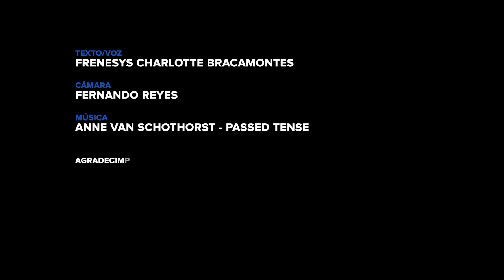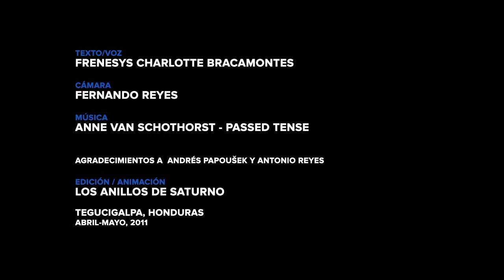Tegucigalpa y su frenesí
Video del Proyecto Vivir en Común de la Revista Digital Los Anillos de Saturno, que propone ensayos desde la mirada del paseante en texto y video sobre ciudades del mundo.

Narración: Frenesys Charlotte Bracamontes
Cámara: Fernando Reyes

Alguien me preguntó una vez: ¿Y a vos te gusta vivir aquí en Honduras? Y dije: sí, es mi lugar de origen por qué no, es un país lindo en riquezas. En América, una Centroamérica, con una Honduras y su Tegucigalpa, ubicada en el centro del país, rodeada por colinas y se dice que cuenta con el segundo aeropuerto más peligroso del mundo. Muchos cerros y colinas que albergan una población de más de un millón de habitantes. Una de ellas, Yo, una transexual de la ciudad capital, donde he nacido, vivido y cuento hoy la historia de mi ciudad y de mi mundo en ella. Vivo al sur de la ciudad, tan al sur que podría creerse que ya no es parte de la ciudad. Mi barrio, mi ciudad, mi historia, no son malas, pero no son necesariamente felices. Amanece y mi ciudad Despierta. De un extremo a otro, día a día, empieza la jornada y para la ciudad empieza el tráfico. Sería mejor caminar, pero con sus cerros y montañas y su arquitectura, es algo imposible, y por ser como soy hay lugares donde no puedo caminar. Muchas veces cuando camino con otra trans, nos tiran cosas y se burlan. A mí sola, no me molesta. En mi barrio también hay burlas, me afecta, pero he sobrevivido. A diario uso transporte público, un autobús con la ruta Reynel Fúnez-mercado me transporta de mi casa a mi trabajo. Tardo hora y media en llegar cuando hay tráfico, si no, una hora. Pensar en una Tegucigalpa sin tráfico es como pensar en Nueva York sin luz. Hablando de luces, me recuerda a los tiempos en que salía y frecuentaba todos los bares y discotecas del bulevar Juan Pablo II y el Morazán. Luces que ahora no son más que el reflejo de los rótulos de comidas rápidas extranjeras. Cuando salía tuve buenas y malas experiencias, me divertí y conocí muchas personas, pero más de una vez tuve problemas, incluso para entrar, porque la fotografía de mi identidad no es igual a como luzco, como soy en verdad. Por suerte aún contamos con la única discoteca gay de toda la ciudad, un lugar en donde verdaderamente puedo ser yo misma, un lugar en donde me puedo dar el lujo de convertirme en Madonna, si así lo deseo. Siendo trans, viviendo en Tegucigalpa, las posibilidades se reducen. Ya no quedan muchos lugares. Me hace pensar en lo que no puedo hacer, y en los sitios que no puedo visitar por ser como soy, por vestirme de una manera, por luchar por construir mi identidad y mostrarla. Es una realidad de mi comunidad. Es una realidad que, en Tegucigalpa, ser transexual, es un tabú. Que hay gente que te mira de cierta forma. Aunque el centro de la ciudad siempre nos ha recibido con brazos abiertos. No hay una transexual que no frecuente el centro de Tegucigalpa, que es donde circula toda la gente, con una peatonal que conduce hacia la iglesia catedral. Colonial y de color brillante, donde muchas veces se cuentan historias en grafiti, que te hacen enterarte de lo que sucede. A menos que un guardia nos diga que no podemos sentarnos con mis amigas en las gradas, frente a la iglesia como casi siempre ocurre. Desde la catedral, se ve el cerro El Picacho, con un Cristo que observa en vela Tegucigalpa; a sus pies, un gran rótulo de Coca Cola, que hace unos años mostraba vida a través de luces. La peatonal une la catedral con la iglesia Los Dolores, con cientos de aves que la adornan. A su regazo un mercado que te invita a entrar, pero que no conozco bien aún. Se despliega un olor a comida y ropa nueva, un laberinto que se dirige hacia el barrio La Leona, y otra salida, hacia una de las avenidas de la zona central. Grafitis. Baleadas. Agujeros de calle. Aves muertas sobre la catedral. Dos mundos en uno. Conciertos de calle. Rezos de parque central. Puntos de taxi. Buses con prisa. Bares de moda. Tegucigalpa... gente diversa, todo es diverso. Se cierra mi día, y de mi trabajo vuelvo nuevamente hacia mi casa, donde verdaderamente soy libre, donde veo vecinos hablando entre ellos y ellas, gente sentada en la entrada de su casa, niños y niñas corriendo, gente que me saluda, gente que me conoce, gente de Tegucigalpa. Esa es mi vida, de capitalina.